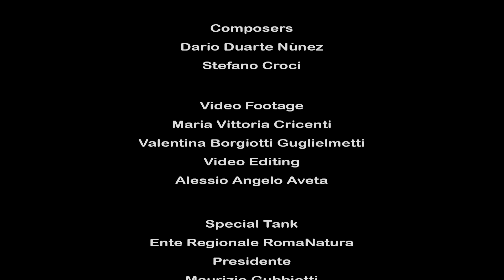I.N.T.E.R.S.E.C.T.I.O.N OF A PROBABLE SPACE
Movimento Artistico Epigenetica

presents:
Giuseppe Pambieri

Micol Pambieri

Composers
Dario Duarte Nùnez
Stefano Croci

Directed by
 Valentina Borgiotti Guglielmetti

Special tank
Ente Regionale Roma Natura
Presidente
Maurizio Gubbiotti
Villa Mazzanti
Riserva Naturale di Monte Mario - Roma